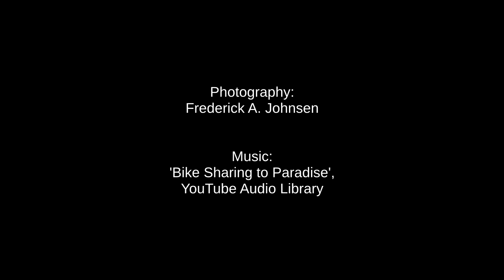Paris Air Show 2019: Still Photos Wrap-up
Here are our still photo highlights from the Paris Air Show the week of 17-22 June 2019. An interesting array of aircraft including many European examples we don't see in the U.S. The F4U Corsair has some markings dulled like nightfighter use in the Korean War. And just how far did that A400M Atlas roll?  Thanks. We appreciate it.  And here's a link to some Paris Air Show video action from the Airailimages Channel